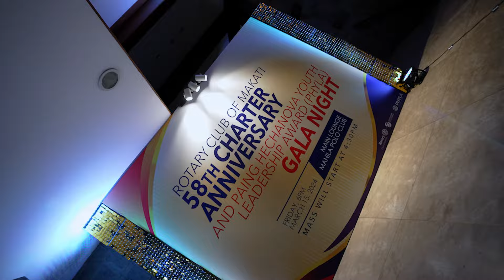Same Day Edit: RC Makati 58th Charter Anniversary and PHYLA Gala Night